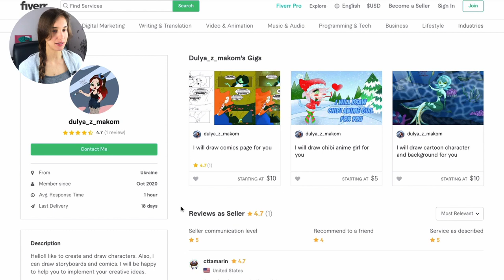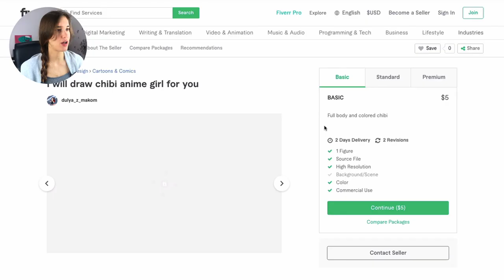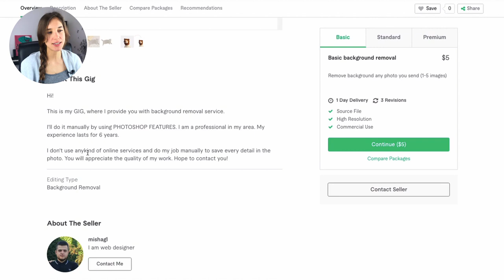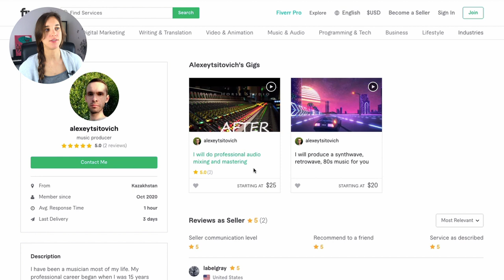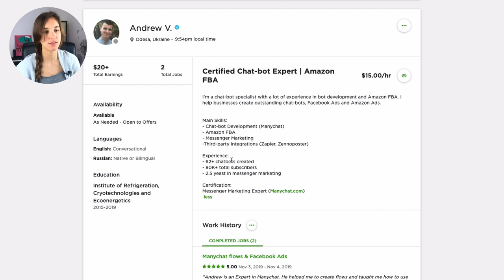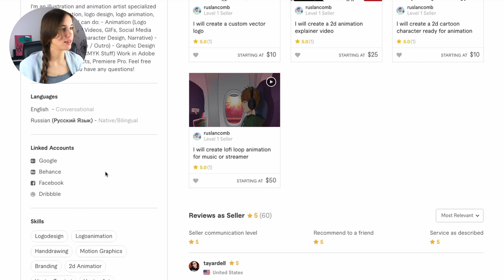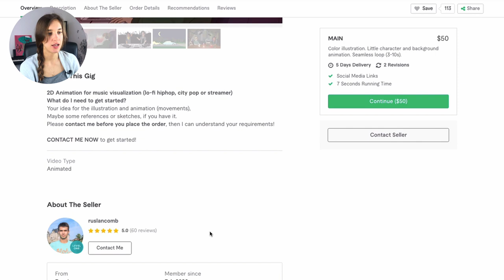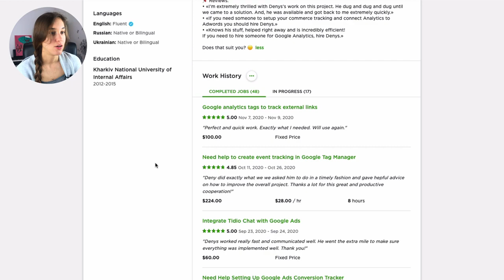Делаем профиль на фриланс биржах максимально эффективным. Разбор конкретных примеров и ошибок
🔥 Мой авторский курс «Успешный Фриланс». Предлагаю конкретные инструкции, чтобы вы могли стабильно и достаточно зарабатывать онлайн

Это видео будет полезно как начинающим фрилансерам, так и опытным. Я рассматриваю типичные ситуации и ошибки, а значит вы сможете быстренько улучшить свою страничку фрилансера и увеличить базу клиентов, исправляя упомянутые недочеты.

Тайм-коды:
0:00 Почему это видео полезно
1:38 Fiverr - Dulya_z_makom - Comic artist
10:22 Fiverr - Mishagl - Web-designer
14:55 Fiverr - Alexeytsitovich - Music producer
18:54 Fiverr - Ksenaretouch - Photographer and retoucher
22:57 Upwork - Andrew V. - Chat-bot Expert
25:02 Upwork - Julia T. - Illustrator and graphic designer
26:55 PeoplePerHour - Marina Ushakova - Motion designer
28:41 Fiverr - Ruslancomb - Illustrator and animation artist
34:17 Upwork - Denys H. - Google ads / analytics / tag manager
40:40 Что дальше